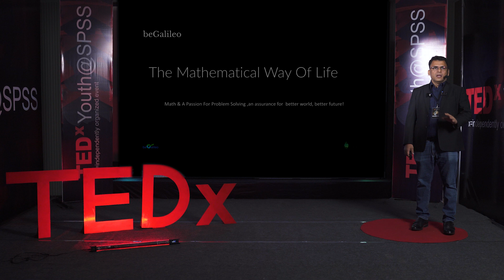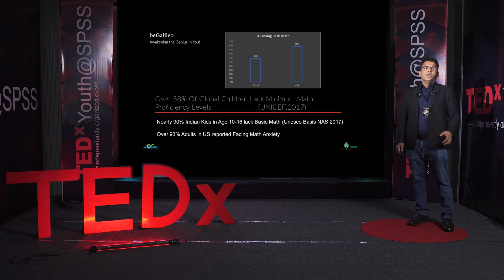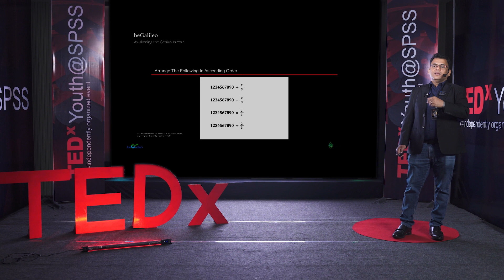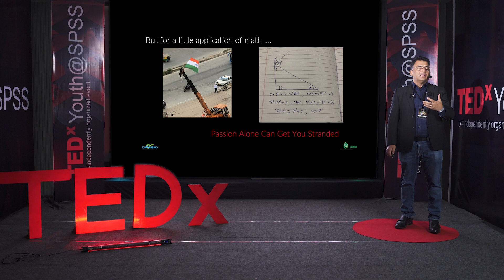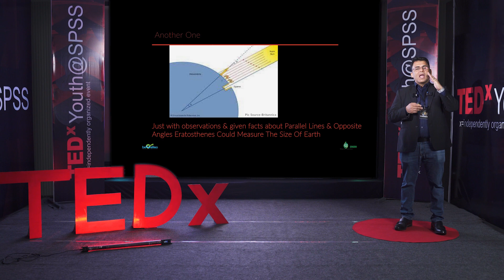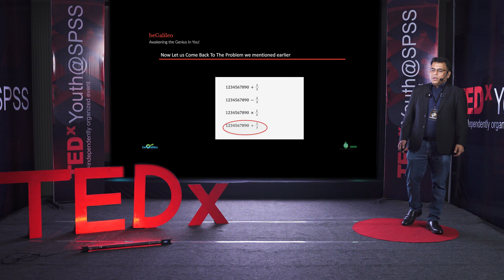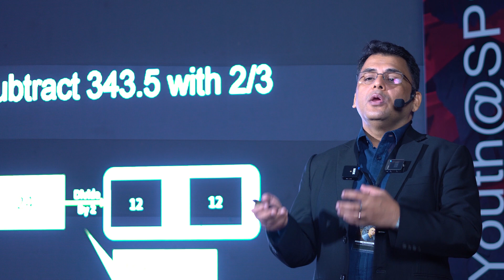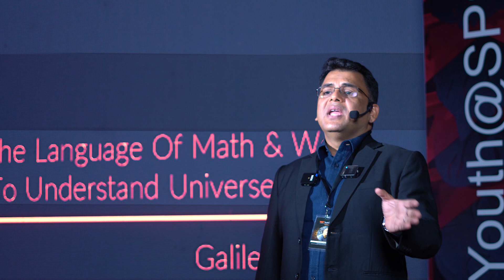The Mathematical Way of Life | Vivek Shaurya | TEDxYouth@SPSS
Math & a Passion for Problem Solving, An assurance for Better World, Better Future! Vivek started as a Media professional in TV industry before moving to IT for a longer stint. Having worked with global MNCs Across US, UK & India, Vivek has been an accomplished IT consultant & Digital Strategist for various fortune 100 companies. recipient of highest awards at Infosys ( AFE & Inspiring leader) as well as prestigious ET Global Indian Leader, he has been a speaker at biggest marketing conferences globally and on India’s largest industry forums ( FiCci, CII). A strong proponent of power of technology & human’s innate problem solving abilities( which is directly related to math) to democratize problem solving- He has multiple patents filed in his name. As an entrepreneur he is credited with taking his startup to over 40 country expansion and has the distinction of having the only product globally to have math-coding-lifeskills integrated. This talk was given at a TEDx event using the TED conference format but independently organized by a local community.